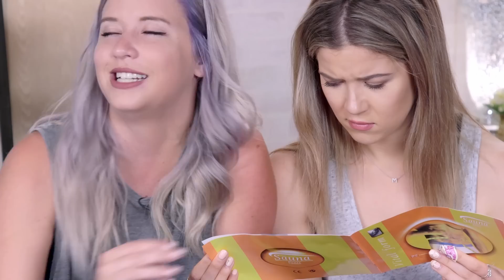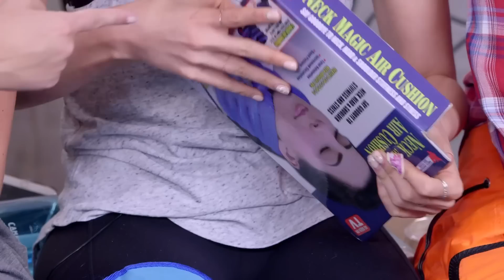Trying Weird “As Seen on TV” Beauty Products (Beauty Break)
We have tried almost everything off the “As Seen on TV” website…ALMOST.  Today we take on a few products we haven’t yet explored, and maybe that was for a reason.  This whole episode is mostly an epic fail, but go ahead & watch anyways!